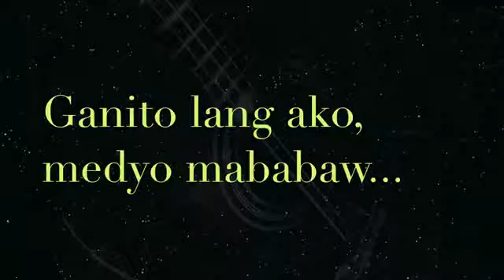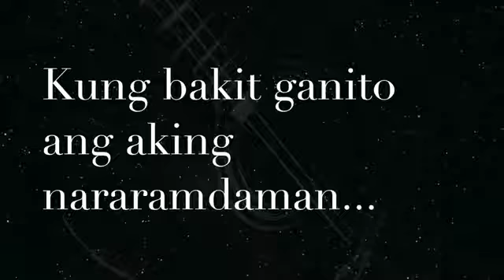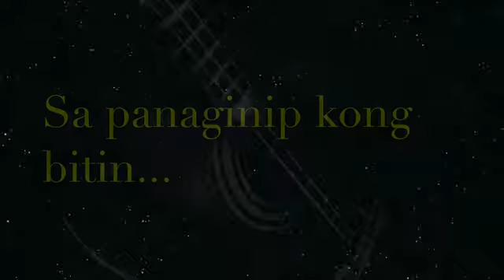Rex Malabanan Manguiat | Malabo | Singapore Madhouse Batch 3